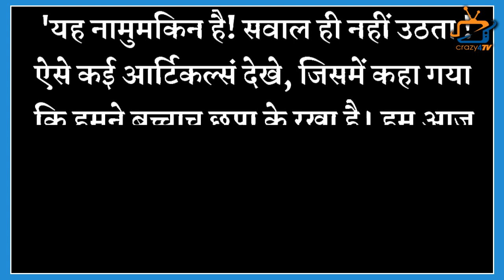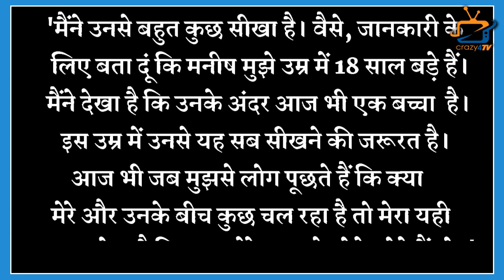Actress Avika Gor Reacts to rumours of Having Secret Child With Manish Raisinghan!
This What Avika Said on Having Relationship With her Co Actor Manish Raisinghan! Check Out The Video